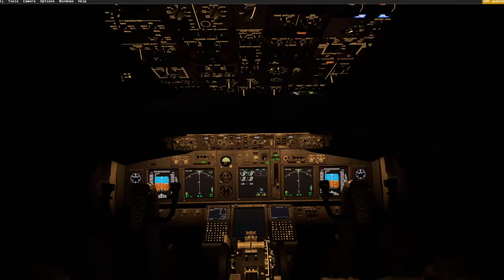Southwest Night Landing into Southwest Florida International Airport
Doing a peaceful night approach into Southwest Florida International Airport in the PMDG 737-700 for Southwest Airlines.

If the link expires, dm me and I'll send you a new one - OrlandoAvgeek#6601